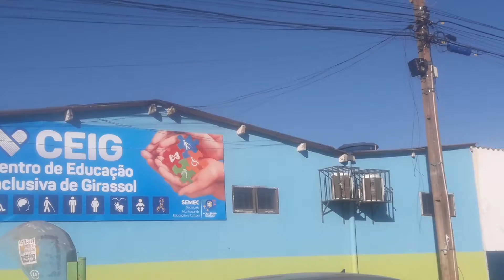14 dias de Busca Lázaro Barbosa